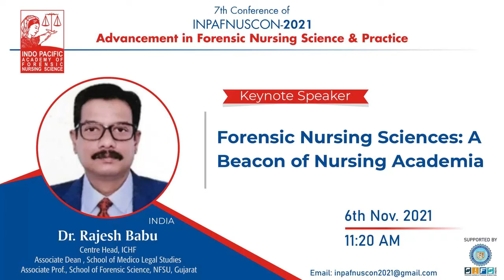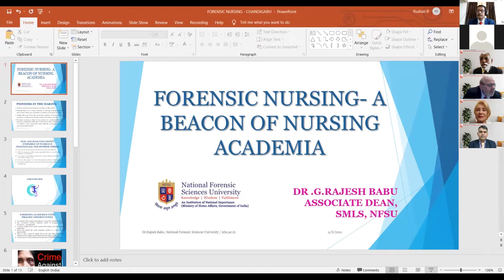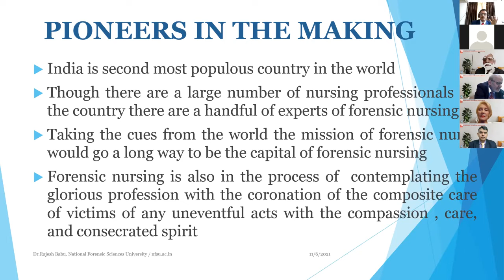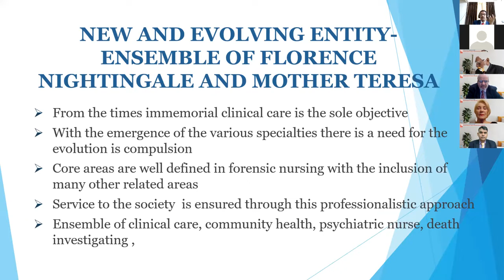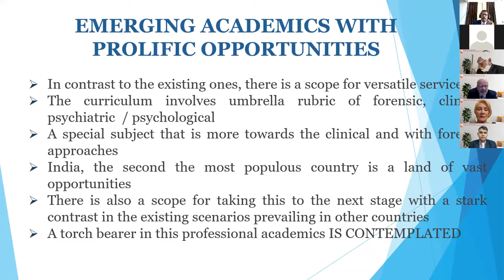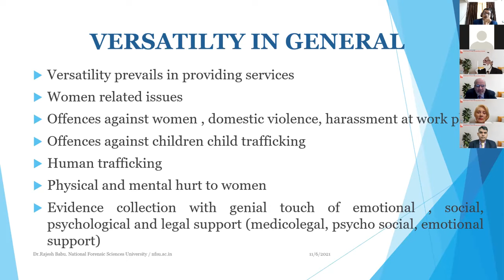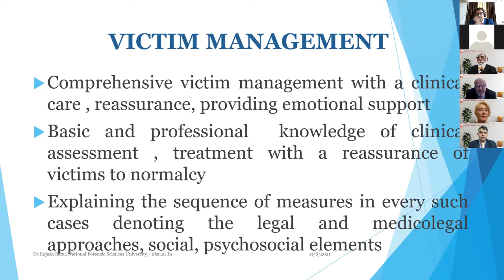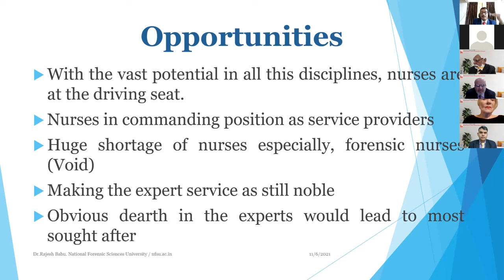Forensic Nursing Sciences: A Beacon of Nursing Academia | Dr. Rajesh Babu | Day 1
For many health science areas, the forensic practice has been a prominent career choice and area of study. At the clinical-legal interface, forensic nursing is a nursing speciality with subspecialties that focus on nursing practice for victims and offenders, alive and deceased. We must determine the historical evolution of each forensic nursing subspecialty as well as educational gaps in specialist nursing. So let’s see how Forensic nursing Science is becoming the beacon of Nursing Academia from this eminent keynote talk by Dr. Rajesh Babu.